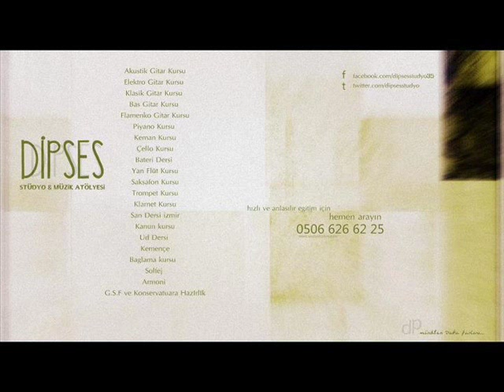Sezen Aksu Vazgeçtim (demet şener )